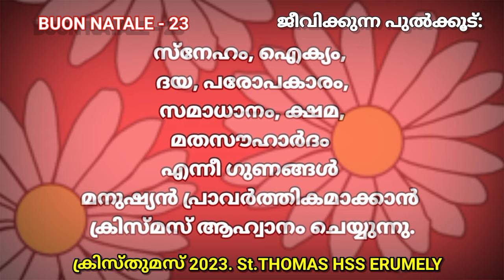BUON NATALE - 23 ക്രിസ്തുമസ് 2023. St .THOMAS HSS ERUMELY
BUON NATALE - 23 ക്രിസ്തുമസ് 2023.
St. THOMAS HSS ERUMELY